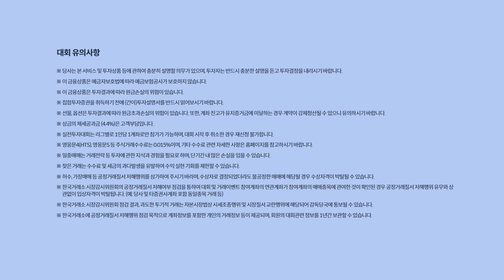다음주, 물가와 유동성 이슈를 점검해야 할 때 (다음주전략.주식투자/21.02.26)